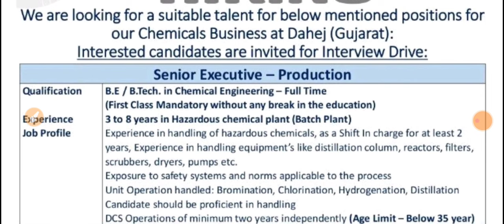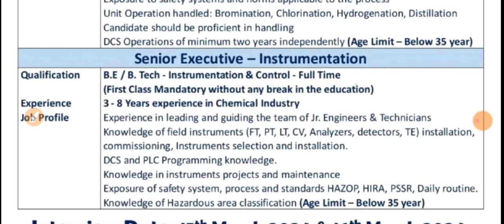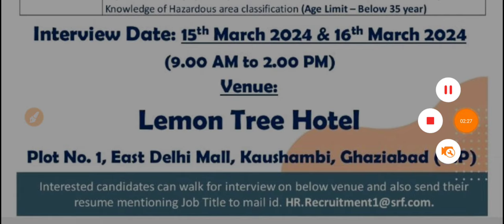SRF Limited | Walk-in Interview, Jobs | Multiple Department | Date- 2024